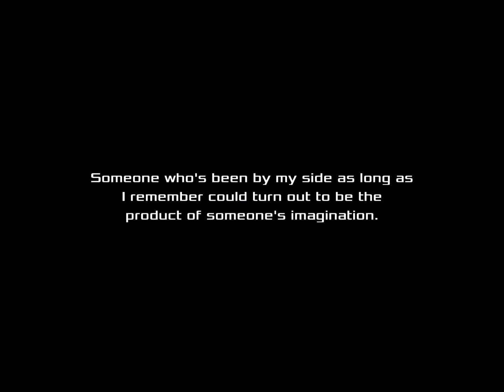Akiba's Beat Chapter 12 Akihabara Freedom Fighters